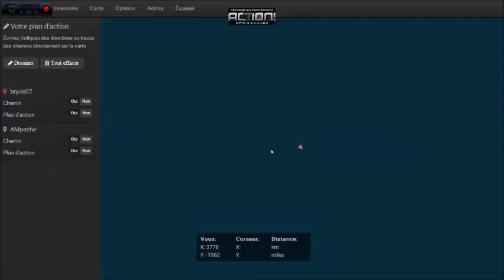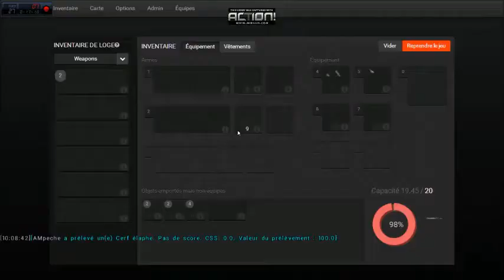chasse dans val des bois